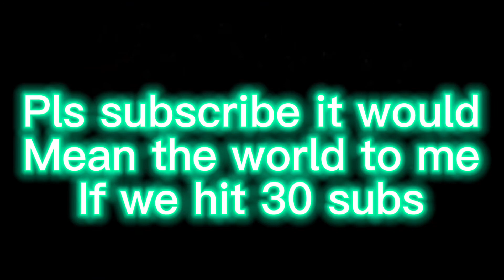Dance if you have a ring